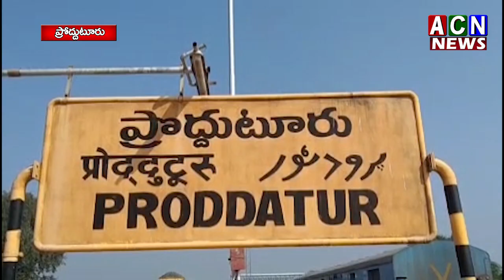ప్లెక్సీ ధ్వంసం..| ACN News